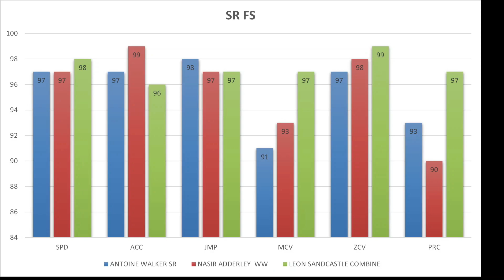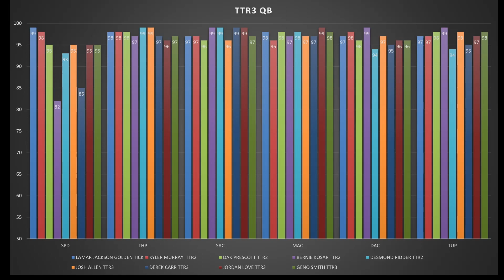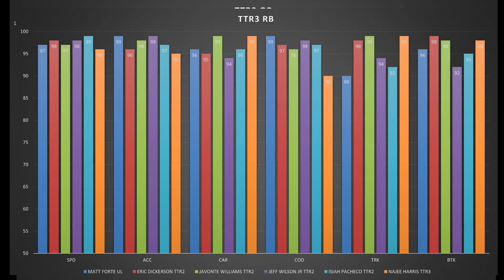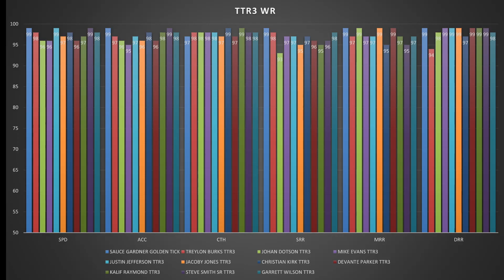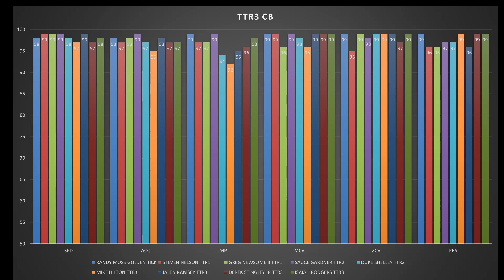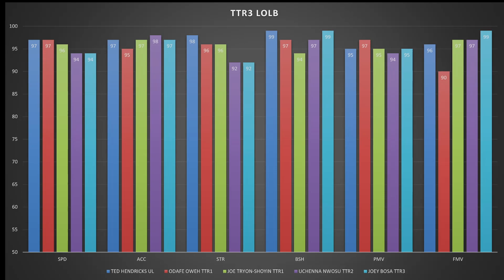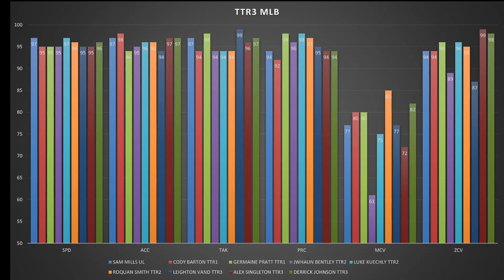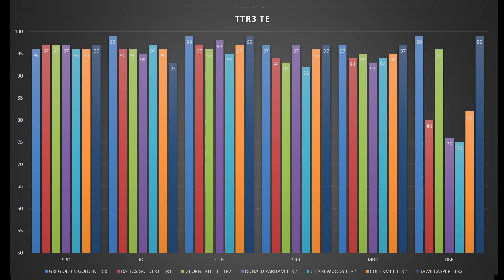MADDEN 23 BUDGET BEASTS,THE BEST FREE 99 OVR THEME TEAM REMIX 2 PLAYERS,BEST PLAYERS NO MONEY SPENT